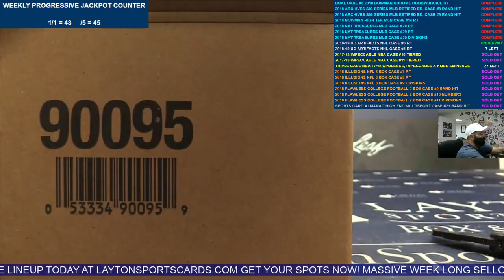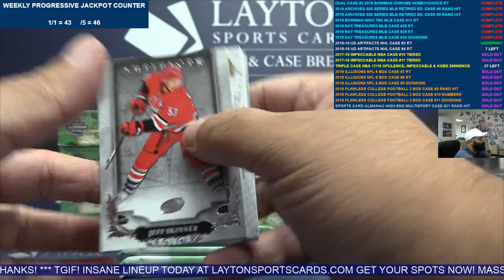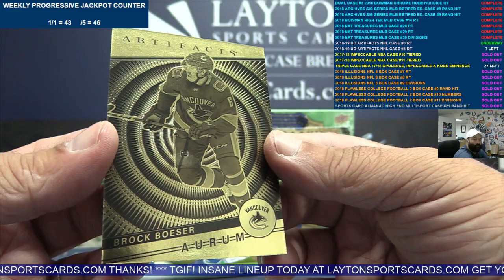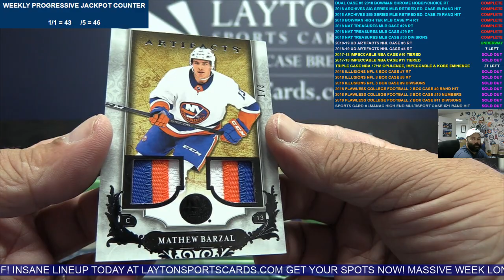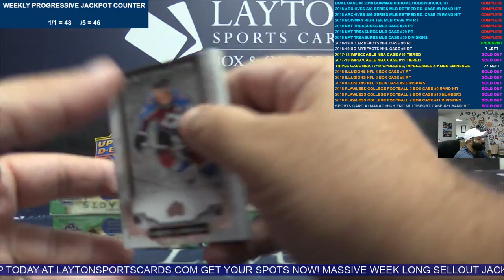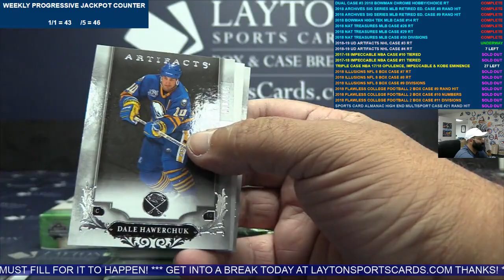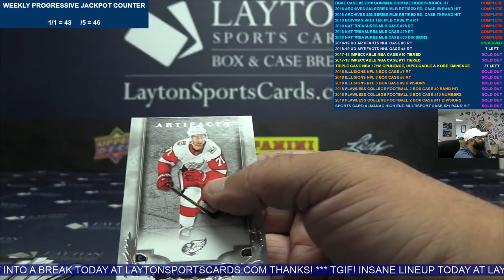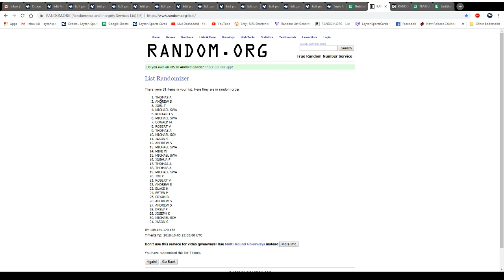2018-19 Upper Deck Artifacts Hockey 10 Box Case Break #3